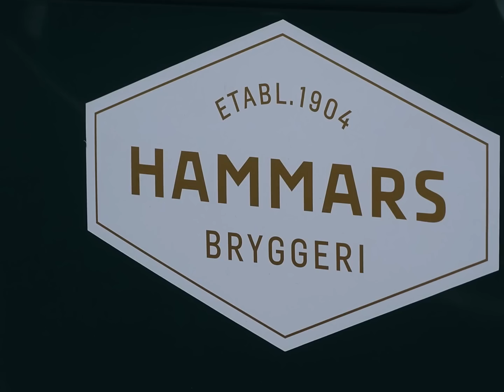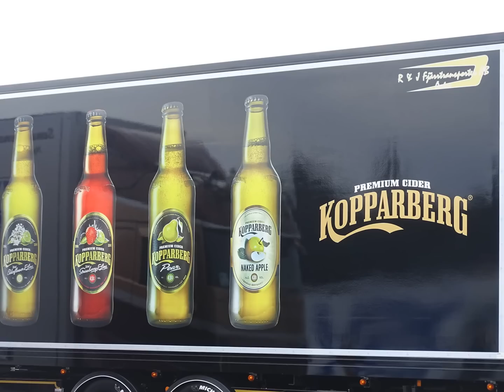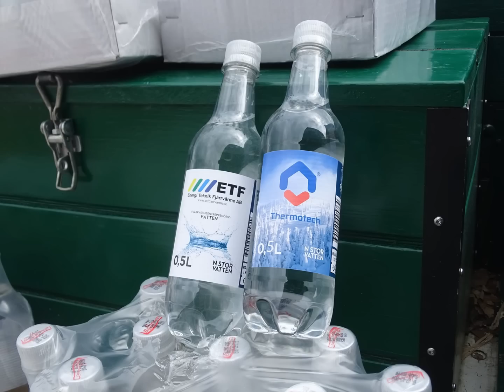Truckstop Hästkraftens dag 2017.06.10